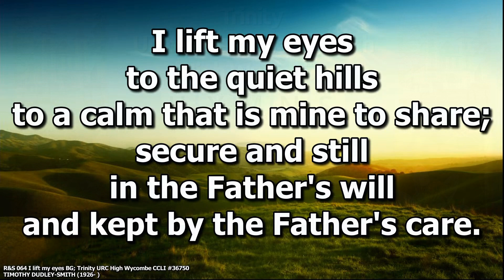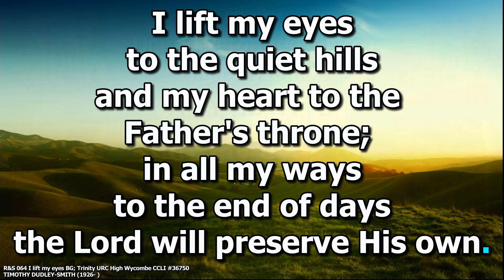Hymns, Carols & Songs - I lift my eyes to the quiet hills